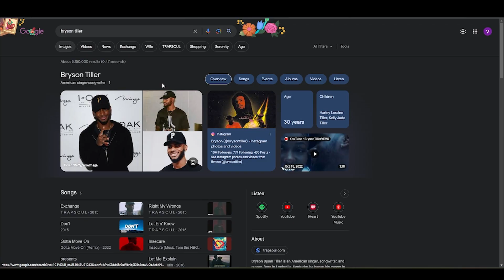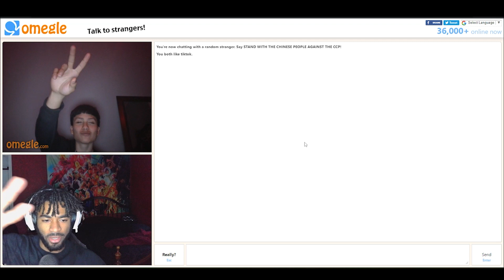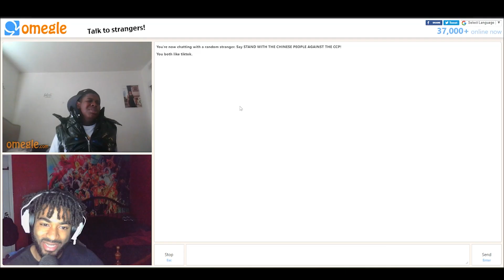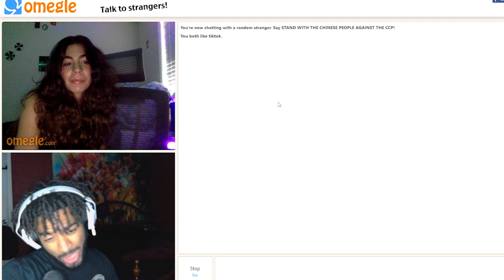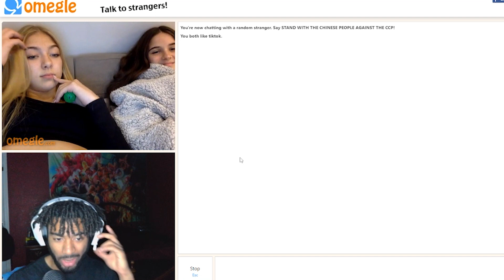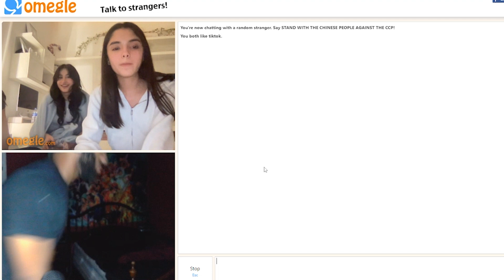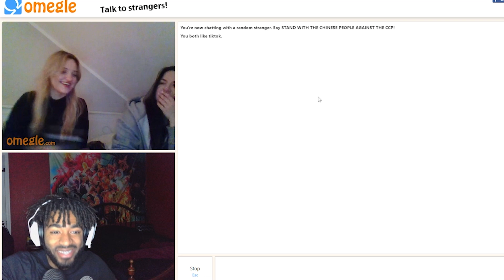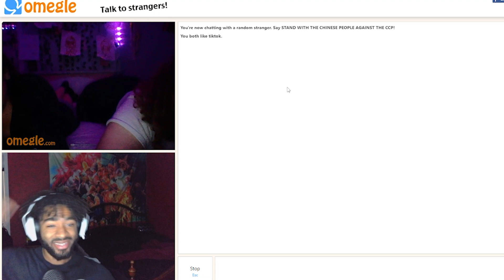Trolling On Omegle (I've Returned)